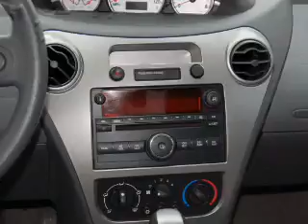2007 Saturn ION - Brighton MI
Year: 2007
Make: Saturn
Model: ION
Engine: 2.2 liter inline 4 cylinder 16 valve
Transmission: 4-Speed Automatic
Exterior: Gray
Miles: 37035